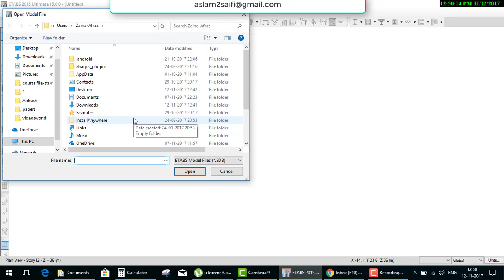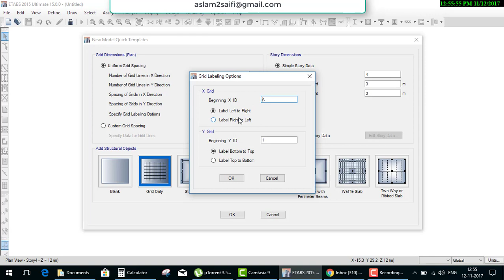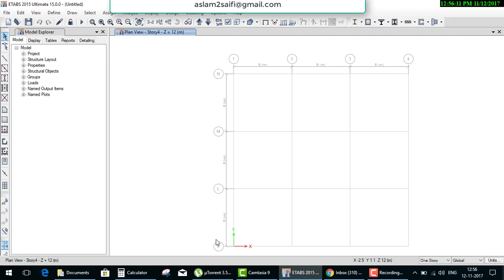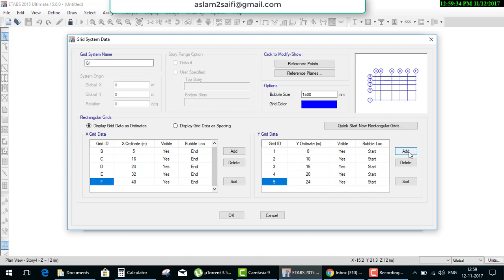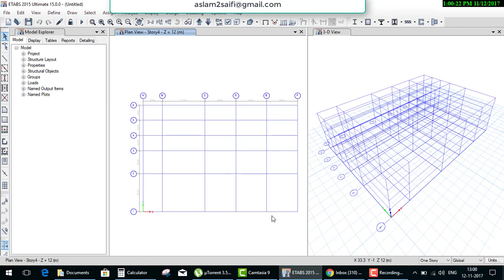etabs tutorial Day 1 grid system,basic hindi